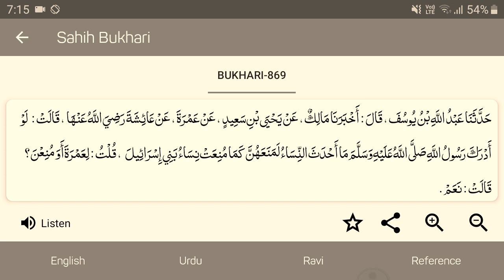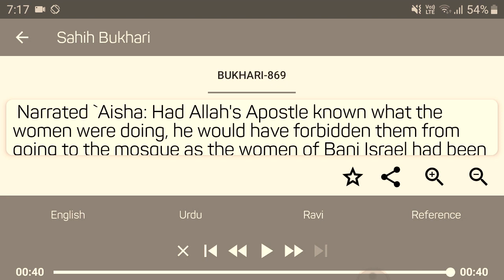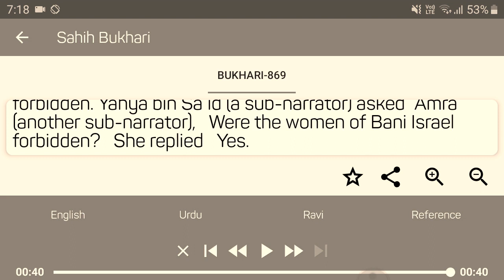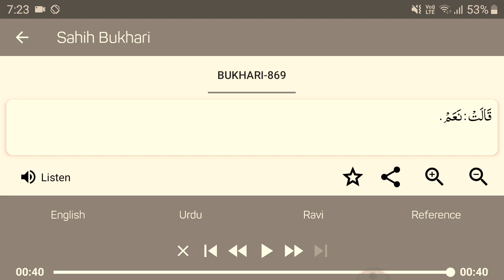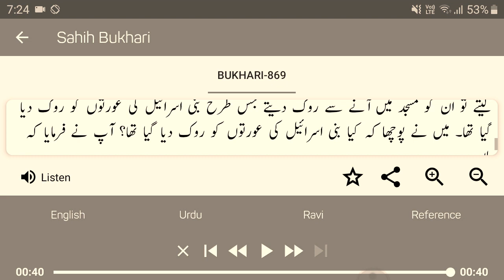Ayesha R.A ne kin Aurat / Females ko Masjid Jaane se Rokne ki baat kahi thi?? by - AFFU KHAN